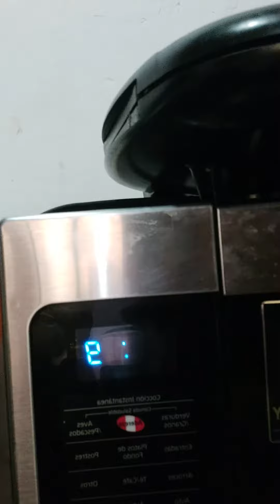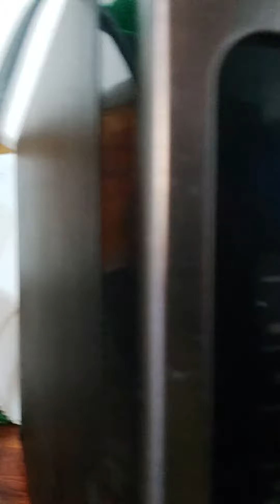~|Tutorial Para Hacer Un Tesíto Canela y Clavo|~